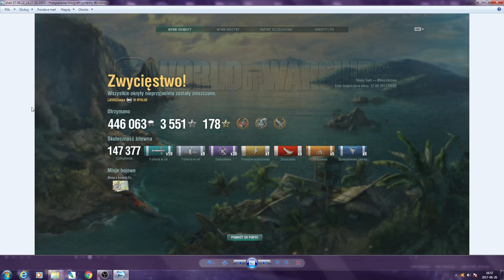Ryujo wyciąga przegraną grę - World of Warships (wows) replays #40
W tej serii z World of Warships będziecie mogli oglądać Wasze świetne bitwy z moim komentarzem. W tym odcinku gości lotniskowiec Ryujo.

Warunki jakie trzeba spełnić, aby film się pojawił na kanale:
- bitwy z 200k i więcej
- bitwy z krakenem
- bitwy z 5 medalami
Wystarczy spełniać 1 warunek. W załączniku dajemy plik, a w opisie wynik starcia.